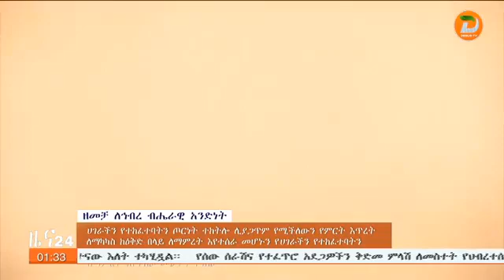በቤንች ሸኮ ዞን ከዕቅድ በላይ ለማምረት እየተሰራ ነው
ዘጋቢ፡ አስረሳው ወገሼ